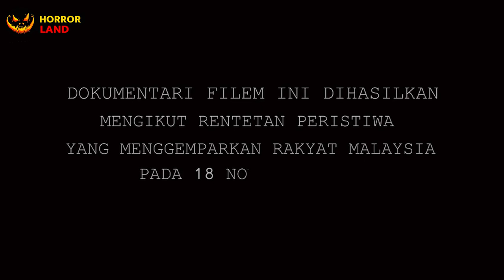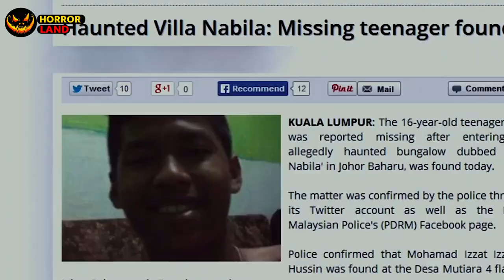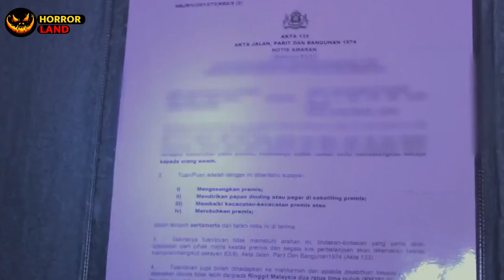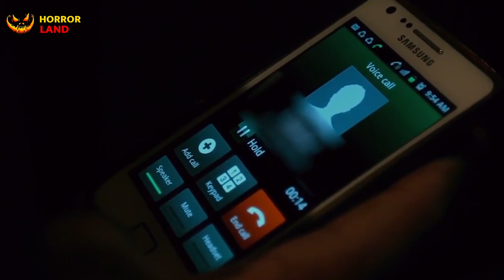Villa Nabila (2015) EXPLAINED IN HINDI | ENDING EXPLAINED IN HINDI